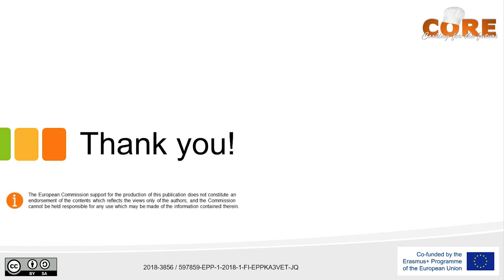CORE online session 3 Sustainable gastronomy 5 - 2021